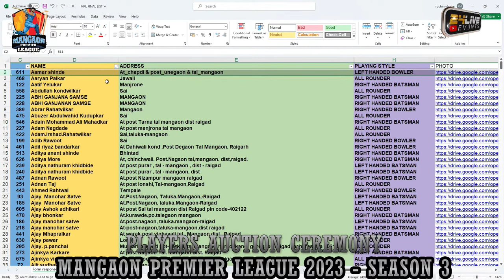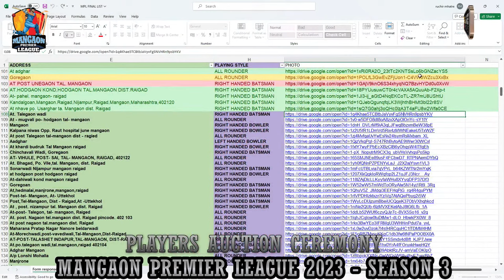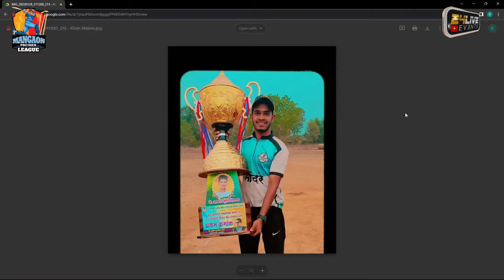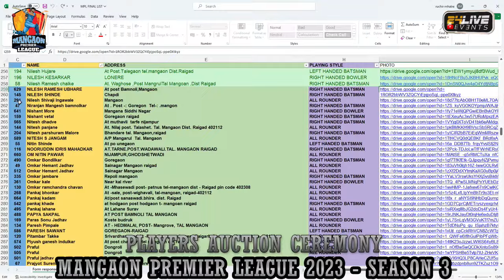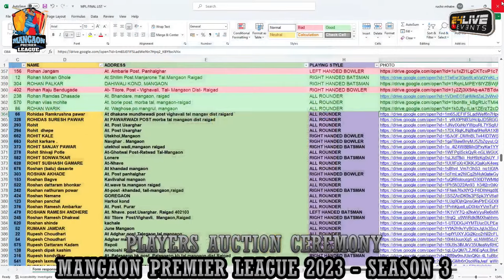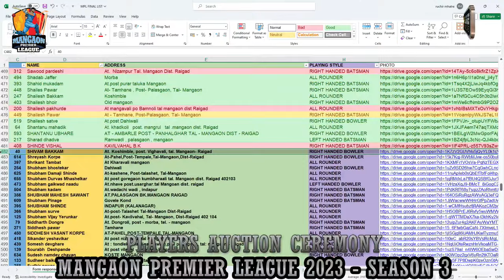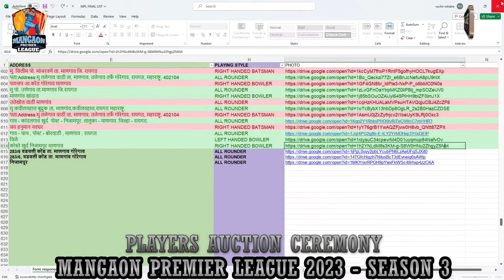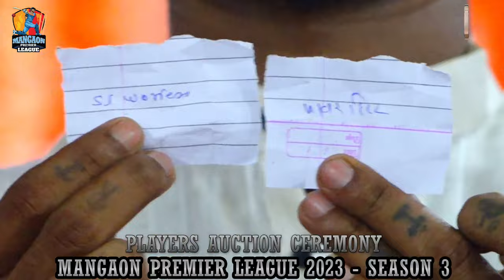PLAYERS AUCTION CEREMONY || MANGAON PREMIER LEAGUE 2023 - SEASON 3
24Live Events
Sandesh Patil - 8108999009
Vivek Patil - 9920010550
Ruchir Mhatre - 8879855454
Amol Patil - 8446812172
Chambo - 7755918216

SONGS PLAYED DURING EVENT ARE THE PROPERTY OF RESPECTED COMPANIES.